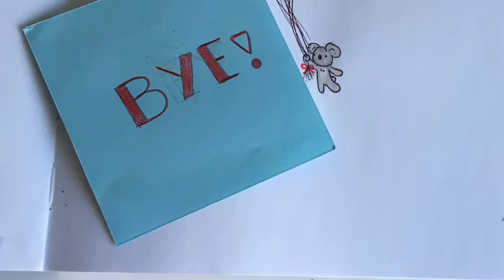Watercolor: Koala And Balloons